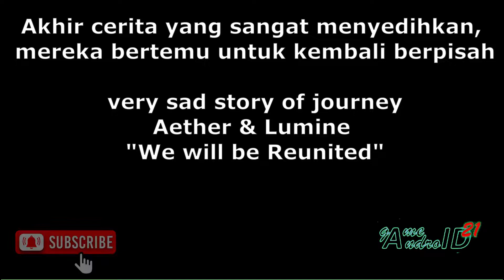Quest Archon Pengembara | KITA AKAN BERTEMU LAGI Akhirnya Aether bertemu Lumine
Setelah melalui pengembaraan yang panjang akhirnya Aether bisa bertemu dan melihat saudarinya yang lama hilang, namun kenyataannya sangat pahit mereka memiliki jalan yang berbeda